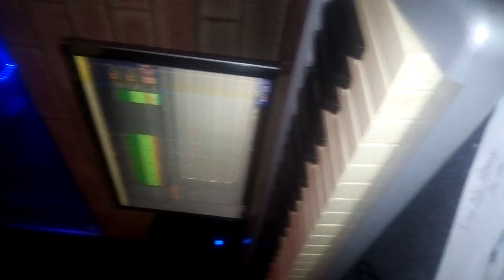G-SNOOP & ELVO(MAVOVO)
STUDIO TIME